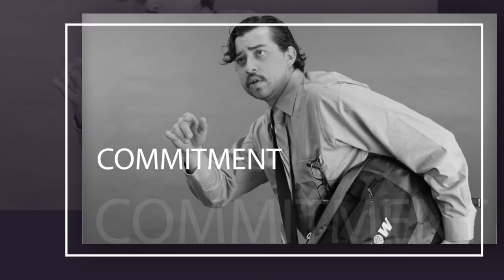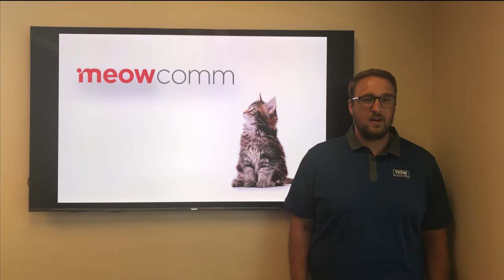Tech Spotlight June 20th